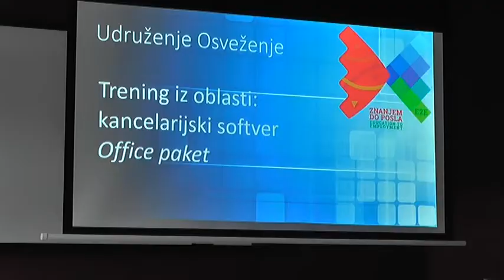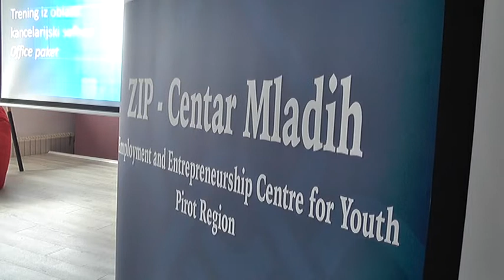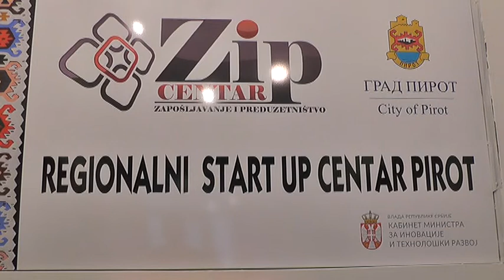INFORMATČKA OBUKA ZA TEŽE ZAPOŠLJIVA LICA